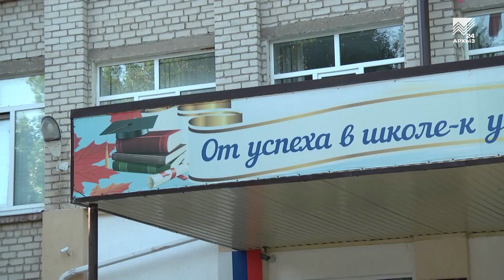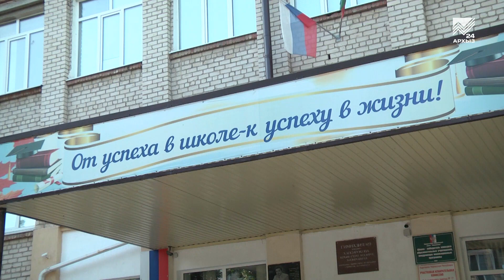100-бальница из КЧР отправится учиться в престижный московский вуз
Лучшая из лучших. Выпускница гимназии №9 Екатерина Рябых набрала в этом году на ЕГЭ максимальные 100 баллов по обществознанию. Как ей это удалось? Подробности в сюжете.